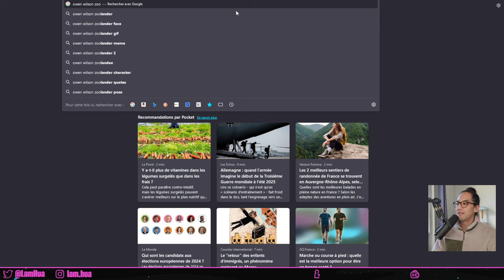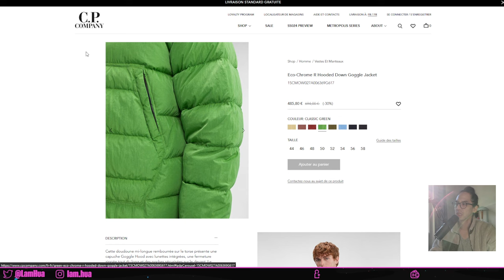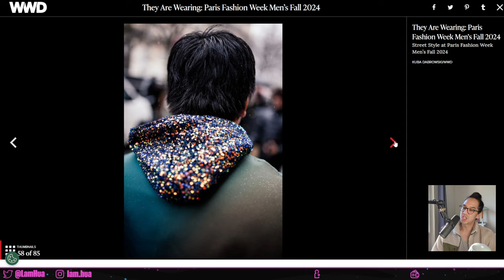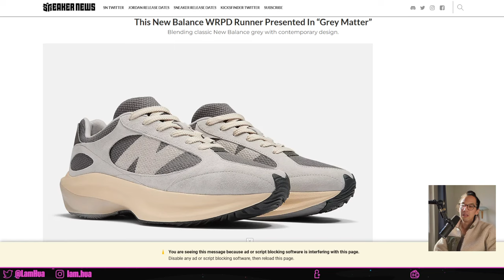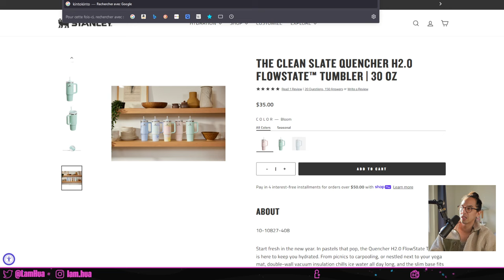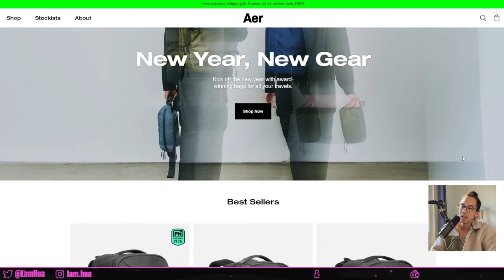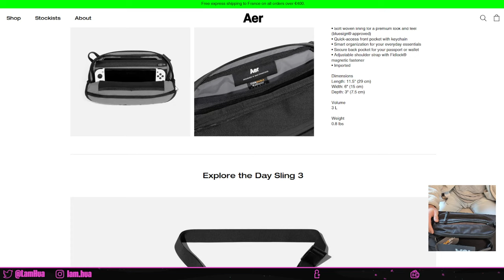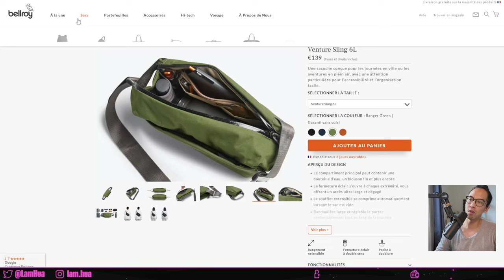React Street Look et test des pochettes Aer !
Enfin le Replay du Stream Mode du Vendredi !
Du react de street style et mon test des pochettes Aer !